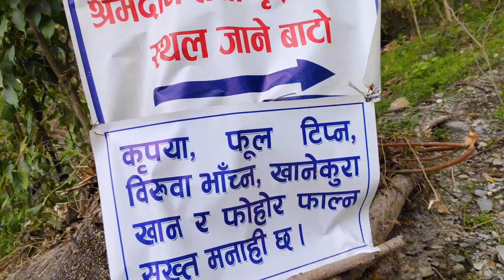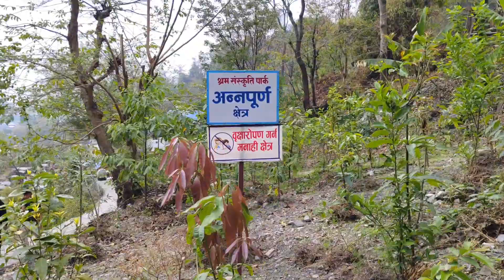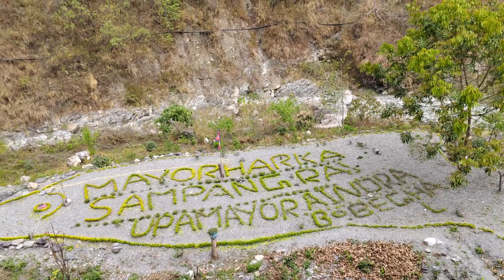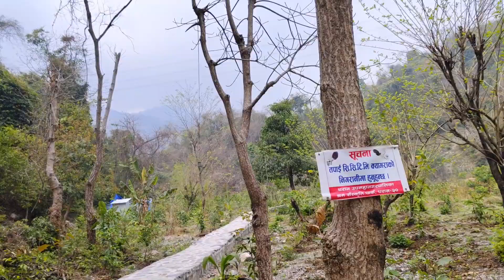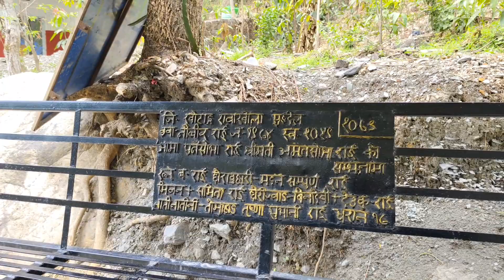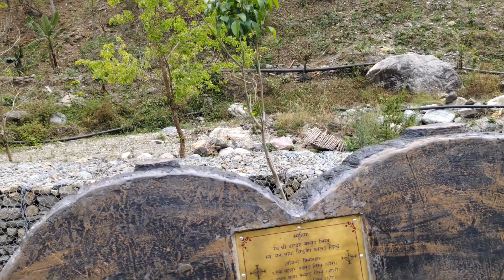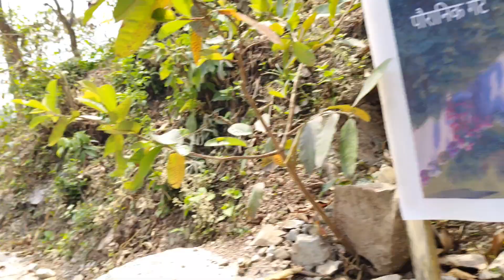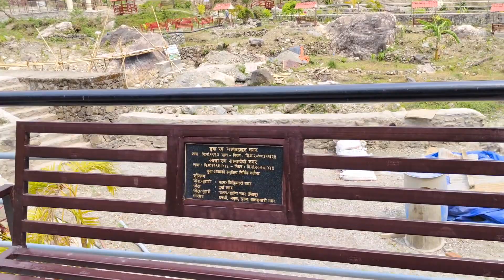श्रमदानमा गएर रु. २० सहयोग गरियो । टिकटबाट दिनमा कति रकम संकलन हुन्छ ?